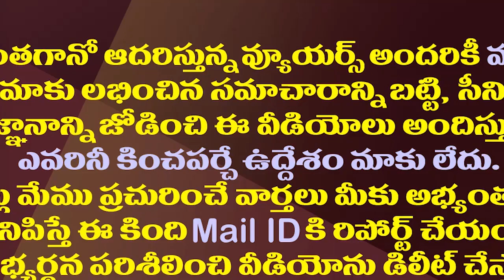వైయస్సార్ ని తలుచుకుని గుక్కపెట్టి ఏడ్చిన సజ్జల||Sajjala Ramakrishna Reddy || YSR Jayanthi